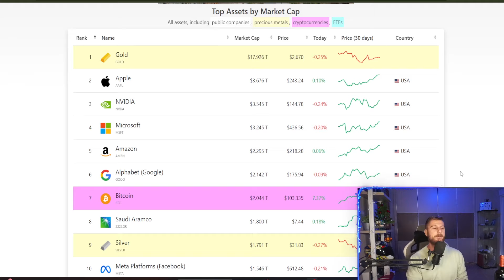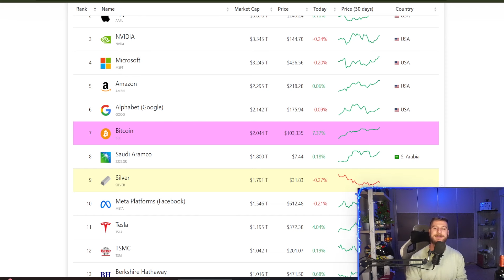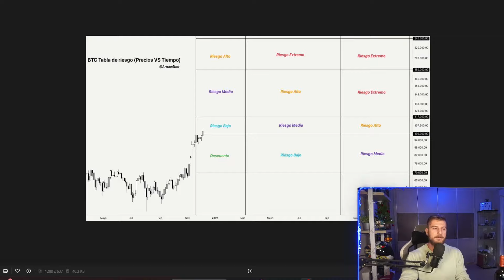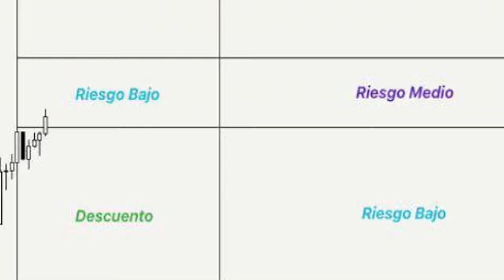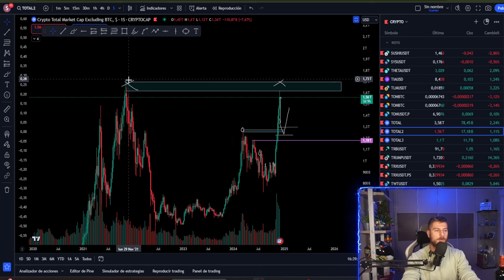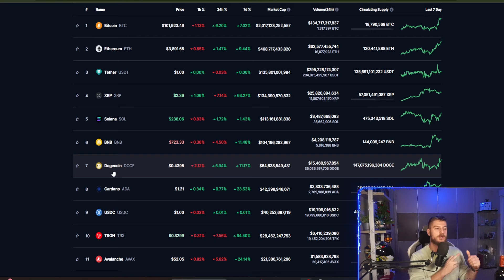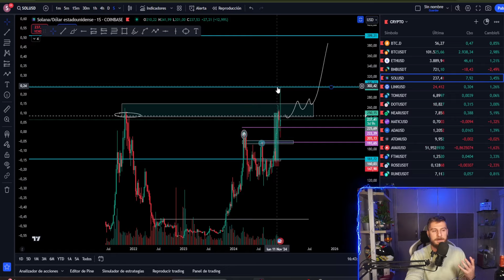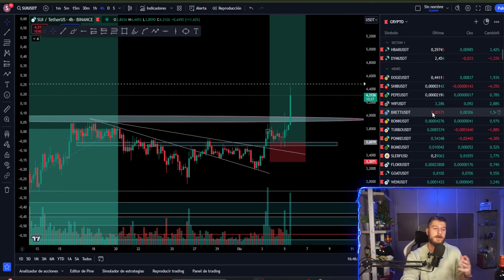💥BITCOIN rompe por primera vez en la historia los 100.000$ | Qué pasa ahora con las ALTCOINS ?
Video Link:    • LAKEY INSPIRED - Chill Day (Vlog No C...

Soy Vlad Cripto